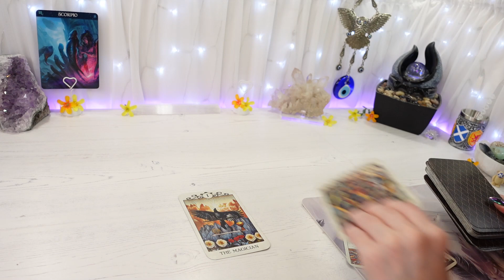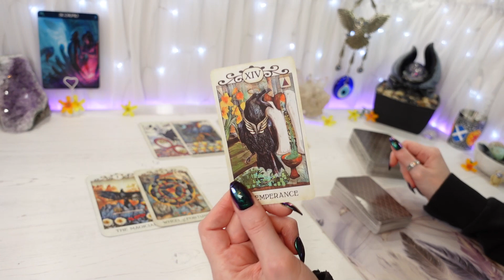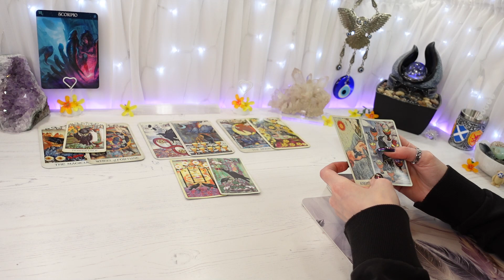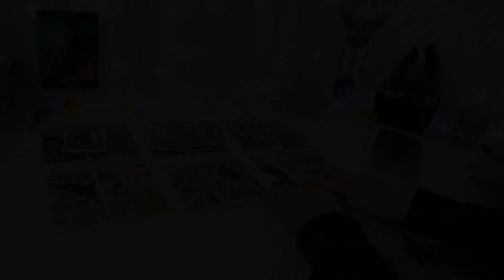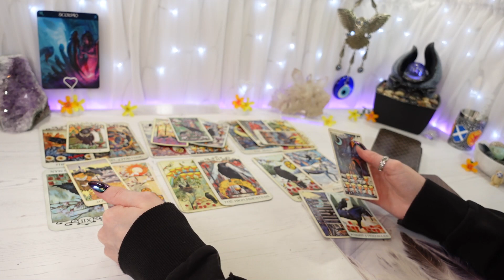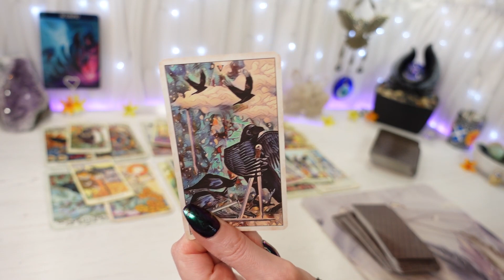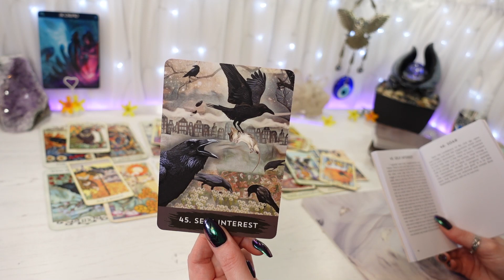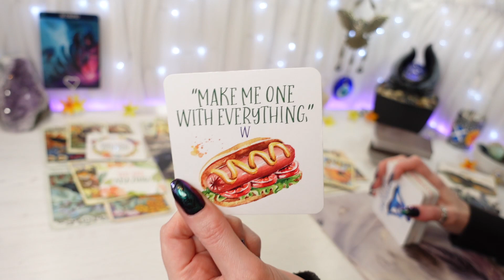SCORPIO♏"Great Power Has Great Responsibility, Scorpio!"| The Great Reset (SEP TAROT READ)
"Great Power Has Great Responsibility, Scorpio!"
You're being positioned as the Spiritual Rogues, rocking the boat and speaking pure facts! Folks will have you as being a troublemaker or a little upstart!You'll be getting down & dirty in the Spiritual trenches - exposing the extent of the corruption.Transforming others fear into hope
Hi Scorpio, this is your general Tarot reading for SEPTEMBER 2022
Feel free to watch from your Scorpio Sun, Moon, Rising & Venus placements

I am NOT on Instagram, Facebook, Whatsapp, TicToc etc - I amONLY here on YouTube & my own dedicated website. If someone pm’s you claiming to be me, report them to that platform as 100% it’s not me

                      2nd of month CANCER 3pm, LEO 4pm, VIRGO 5pm
                      3rd of month LIBRA 3pm, SCORPIO 4pm, SAGITTARIUS 5pm
                      4th of month CAPRICORN 3pm, AQUARIUS 4pm, PISCES 5pm

                                        16th of month CANCER 3pm, LEO 4pm, VIRGO 5pm
                                        17th of month LIBRA 3pm, SCORPIO 4pm, SAGITTARIUS 5pm
                                        18th of month CAPRICORN 3pm, AQUARIUS 4pm, PISCES 5pm